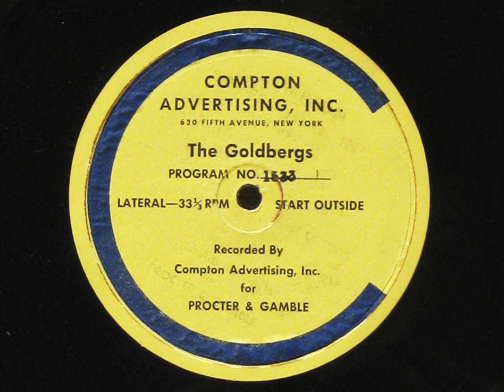The Goldbergs on the Radio: Ep. 1533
The Goldbergs: Episode 1533. Date: August 11, 1943. Cast:  Gertrude Berg (Molly Goldberg); James R. Waters (Jake Goldberg); Roslyn Silber (Rosalie Goldberg); Alfred Ryder (Sammy Goldberg); Menasha Skulnik (Uncle David).

Announcer introduction: "Molly Goldberg is a great metaphysical inventor. Her inventions never get patented and she never makes any money out of them... but when they work, they help change people. In this particular case, Molly is working on a scheme to which her whole family objects, and one which they think is doomed to failure. The person is Grace, who came to the Goldbergs some time ago posing as Molly's daughter-in-law. Now the Goldbergs know that Grace, who is really married to George, is a petty thief, but Grace doesn't know that her secret is out. Molly is trying to get Grace to confess of her own free will. And she was pretty sure she had broken down Grace's defenses when the girl broke into tears last night. But it seems Molly was happy too soon, for Grace told George that they had better clear out with the money. Listen..."

Announcer close: "Molly knows something that Rosie doesn't know about human beings that individual people cannot be changed by mechanical things like threats or promises. To change a person you have to discover the secret in that person's life... and Molly is obstinate enough to find it in Grace's past."